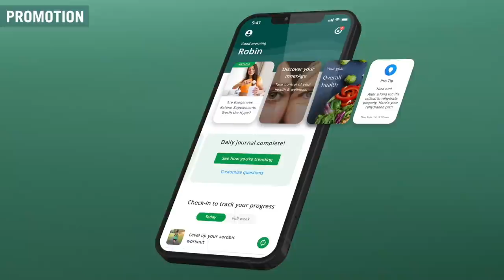The DAILY HACKS To Heal The Body & Mind WITHOUT MEDICATION | Dr. Ayan Panja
The full InsideTracker range is available for US & Canadian viewers, see T&Cs for exceptions.

Dr. Ayan Panja is an MD with nearly 25 years clinical experience. He is an exceptional health communicator, whose new book, The Health Fix: Transform Your Health In 8 Weeks, will provide life-changing insights about your personal wellbeing. It’s all about understanding the difference between symptoms and systems; not looking at one problem in isolation, but rather how it connects to the whole. Ayan shares his toolkit for doing this and building a picture of your overall health – your Health Loop – based on eight key factors that all of us have access to. It’s like 360-degree journaling and you don’t need a GP, you can do it yourself.

In this conversation, we cover topics such as the bias in modern medicine towards treating acute illnesses, over chronic conditions; the concept of ‘evolving autoimmunity’, and the parallels between risk factors for type 2 diabetes and dementia. We discuss the limitations of evidence-based medicine; why real-world experience can count as much as laboratory findings, and the importance of finding balance.

Ayan’s Health Fix couldn’t have landed at a more important time, when the ability to create your own targeted lifestyle prescription is needed more than ever.

Ayan’s book: The Health Fix

Order Happy Mind Happy Life. UK version US & Canada version
Feel Great Lose Weight is available to order in the UK and in the US & Canada